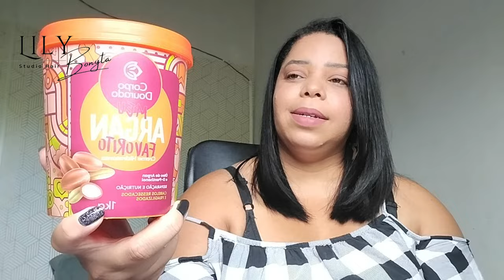MEU ARGAN FAVORITO / MÁSCARA DE NUTRIÇÃO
▬▬▬▬▬▬▬▬▬▬▬ஜ۩۞۩ஜ▬▬▬▬▬▬▬▬▬▬▬▬▬